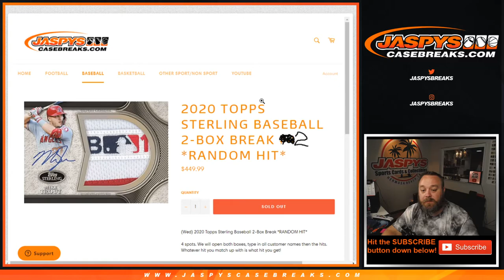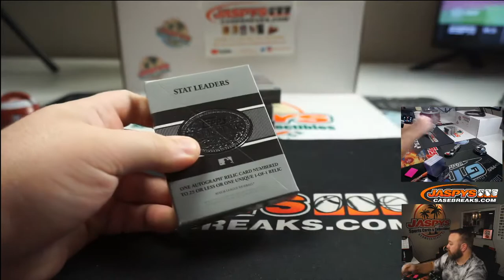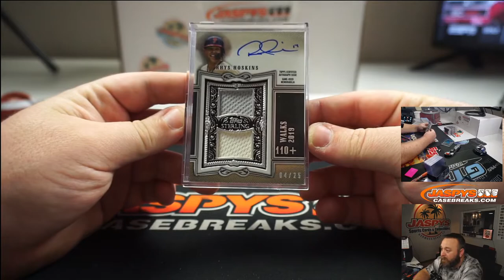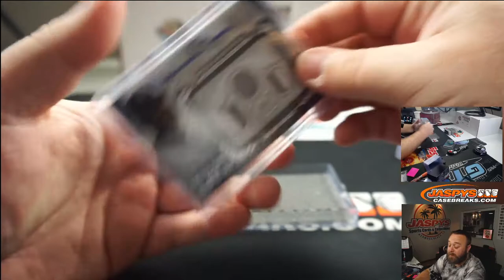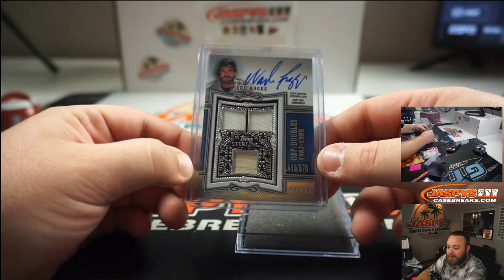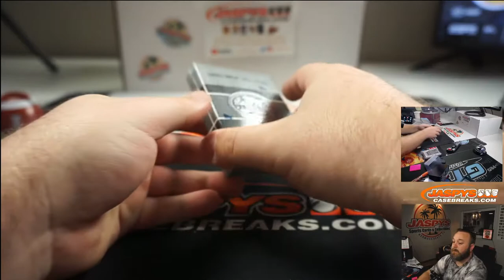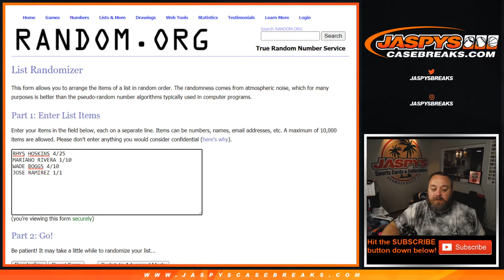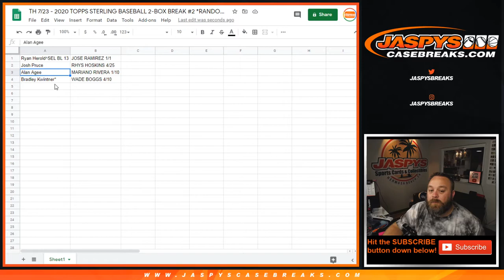TH 7/23 - 2020 TOPPS STERLING BASEBALL 2-BOX BREAK #2 *RANDOM HIT*